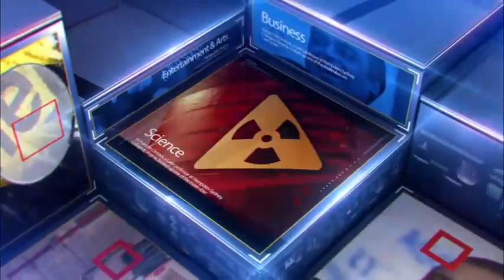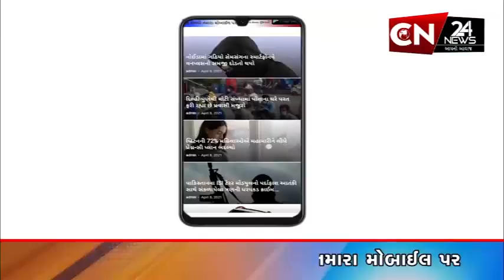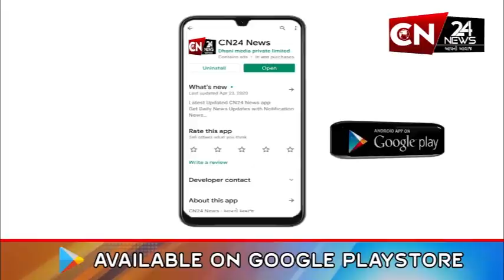સુરત : CCTV : ઉધનામાં અસામાજિક તત્ત્વોએ જાહેરમાં મચાવ્યો આતંક